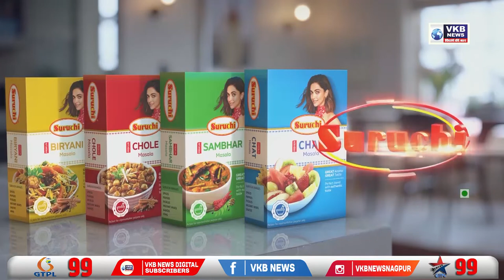औरंगाबादचं संभाजीनगर कधी होणार ? - गजानन काळे